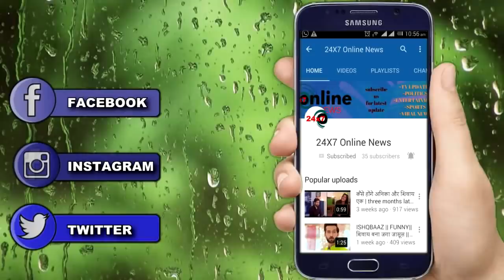YRKKH || COURT में DAMINI चलाएगी VEDIO, “सरे आम NAIRA होगी जलील”